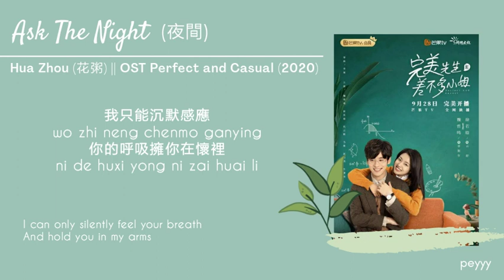[ mand/eng/indo sub ] 花粥 Hua Zhou – 夜問 Ask The Night | Perfect and Casual Ost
hello! TURN ON THE SUBTITLE FOR INDO SUB ^^
Song title : 夜問 Ask The Night
Singer : 花粥 Hua Zhou
Drama title : Perfect and Casual / Mr. Perfect and Ms. Almost / 完美先生和差不多小姐
Released date : Sep 28, 2020
Genres : Romances, Drama
( source MyDramalist )

Mr. Perfect and Ms. Almost Chinese drama
hua zhou
ask the night
夜問 eng sub
hanzi/pinyin/eng sub
perfect and casual ost indo sub
ask the night indo sub
ost drama indo sub
updated indo sub